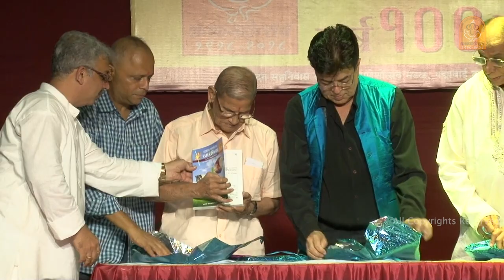Shatakmahotsav 2018 - Inauguration & Theme Song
On 13th September 2018, Indravadan's centenary ganeshotsav event was formally inaugurated at the hands of Shri Mukesh Sharma, ex-Director, Doordarshan, Mumbai and the veteran resident Shri Laxman Sathye. The highlight of this inauguration ceremony was the Indravadan Theme Song presented by a group of talented singers from Indravadan.